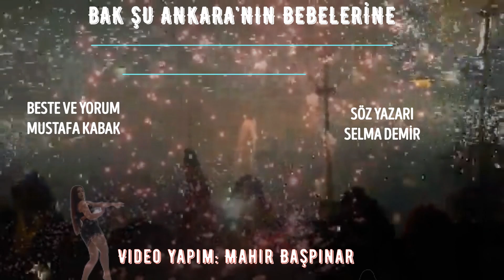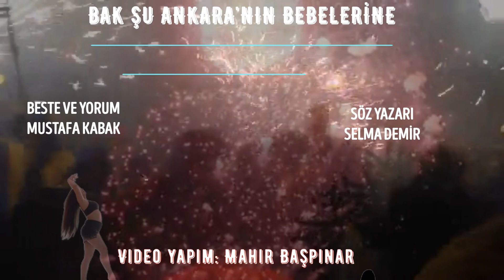BAK ŞU ANKARANIN BEBELERİNE - SELMA DEMİR - MUSTAFA KABAK